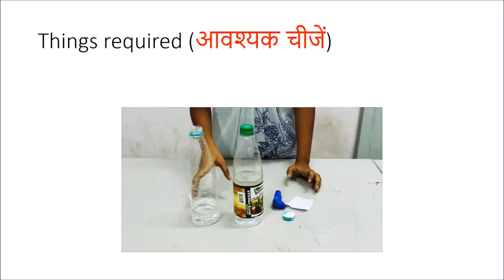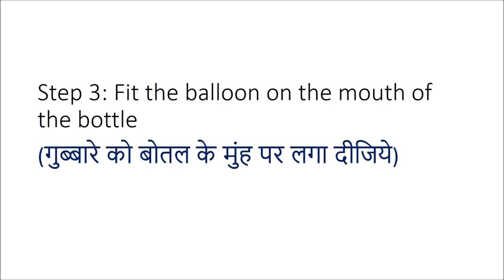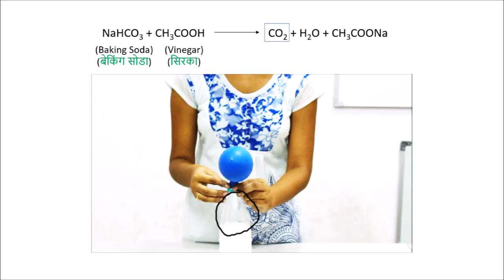Inflating a Balloon using Chemical Reaction (गुब्बारे को रासायनिक प्रतिक्रिया से फुलाना )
This experiment shows how, with proper arrangement, the gas evolving from a chemical reaction can be used to inflate a balloon.

Experiment performed by: Deepthi Degaon
Voice-over by: Yash Sanghvi